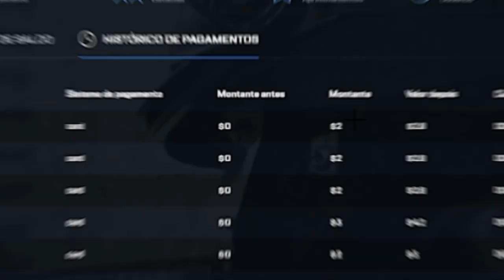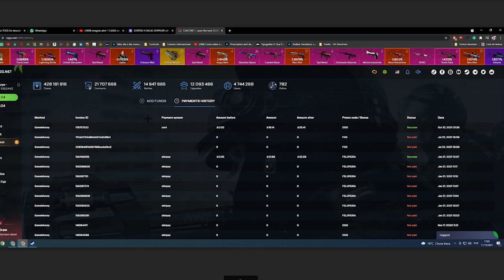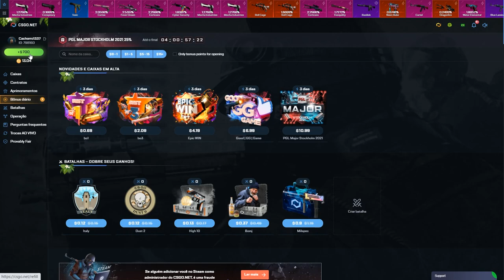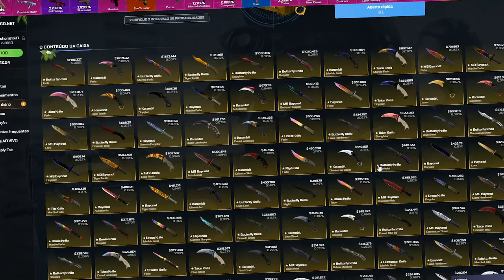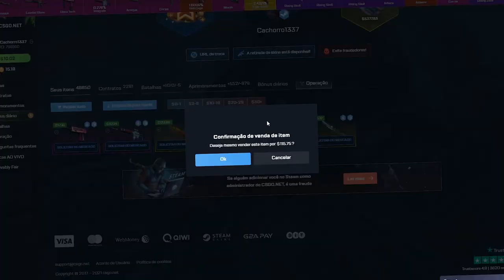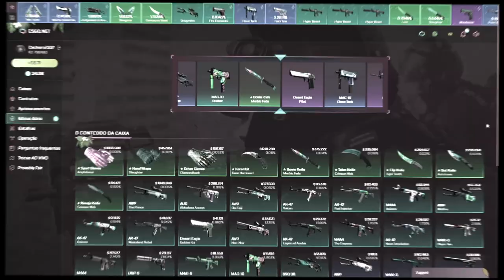É o que tem pra hoje...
Ganhei a Awp Desert Hydra da operação Riptide no CS:GO! (Awp Desert Hydra Unboxing)